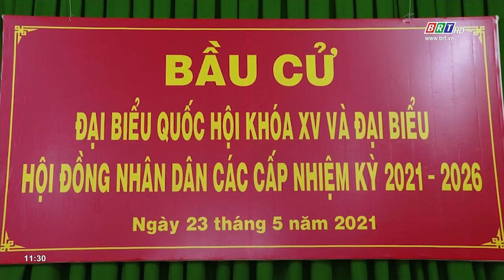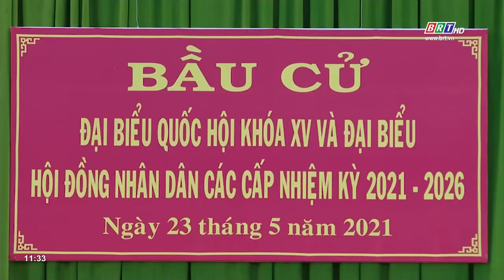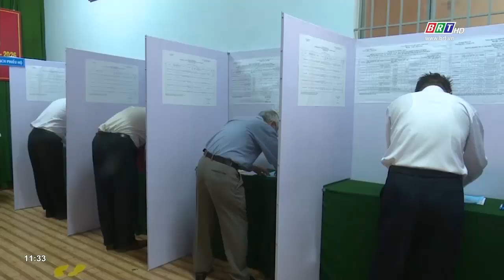Lãnh đạo tỉnh BR-VT dự lễ khai mạc và bỏ phiếu Bầu cử tại thành phố Vũng Tàu | BRTgo